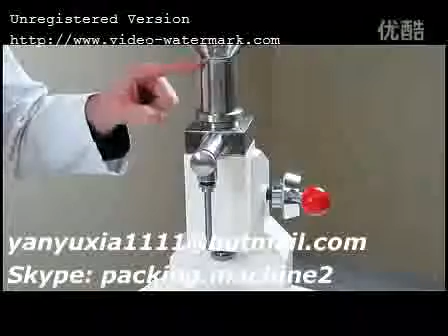Manual Cream Paste Liquid Filling Machinefood,chemical,medicals&beverage bottle packing tool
Stainless Steel Material Manual Cream Paste Liquid Filling Machine(5-50ml) food,chemical,medicals&beverage bottle packing tool